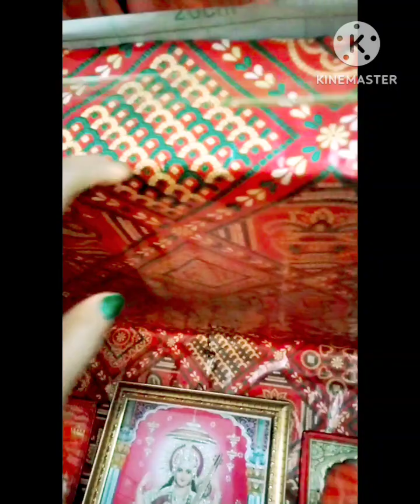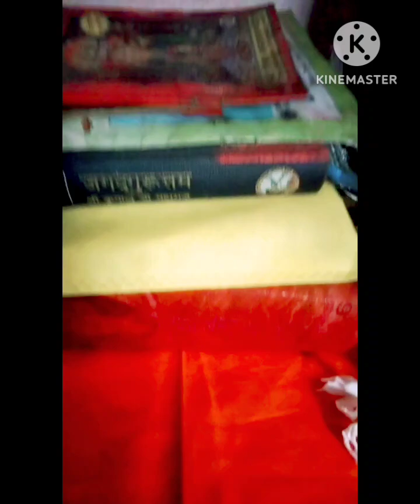देखिये मेरे घर🏡 का मंदिर 🏡मैने कैसे सजाया 🙏How to decorate 🤫 mandir 🌄@Bandanaandanjani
घर का मंदिर कैसे सजाये How to decorate middle class families mandir ‎@Bandanaandanjani